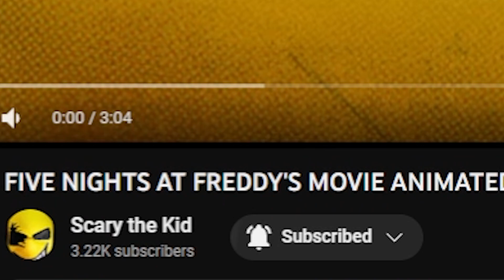Reacting To Five Nights at Freddy's MUSIC VIDEO (INSANE)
FNAF Official Music Video!